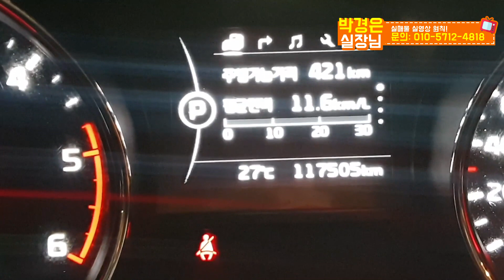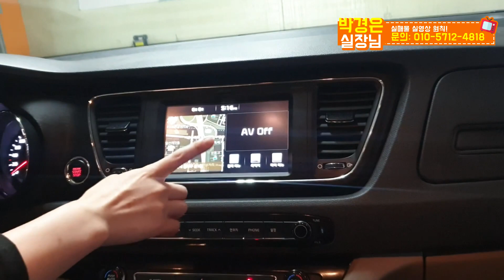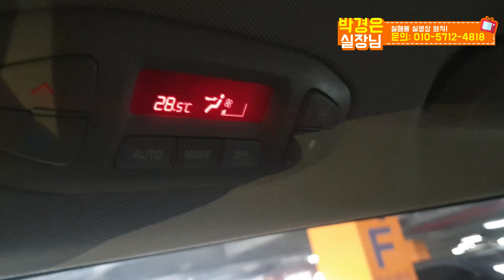(판매완료!) 국민 아빠차! 활용도가 정말 높은 9인승 올뉴카니발!! 17년식 초특급 상태 차량 1,460만원에 (판매완료)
** 차량정보 **
차종: 기아자동차 올뉴카니발 9인승 럭셔리
색상: 화이트
추가옵션: 정품네비, 스마트키, 통풍시트, 열선시트. 기타 편의옵션
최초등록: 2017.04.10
주행거리:  110,000km
사고유무: 무사고
공인연비: 8.3~11.5km
용도이력: 없음
판매가격: 1,460만원

*24*상담문의 ! 안심구매 ! 여성의 힘 ! 보여드리겠습니다